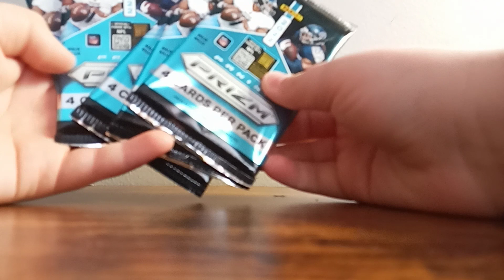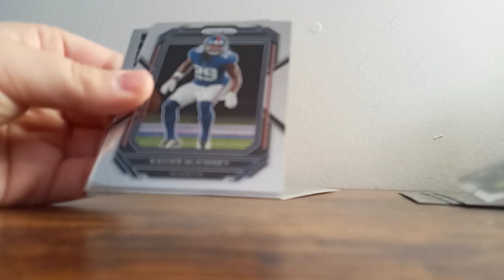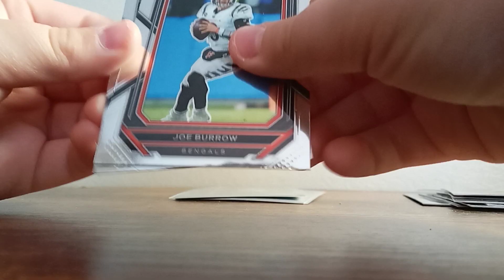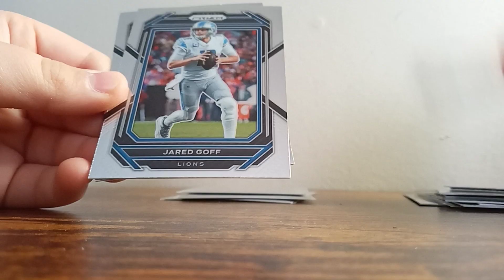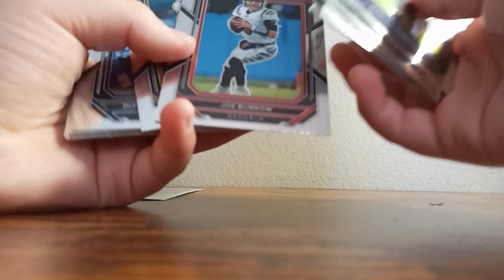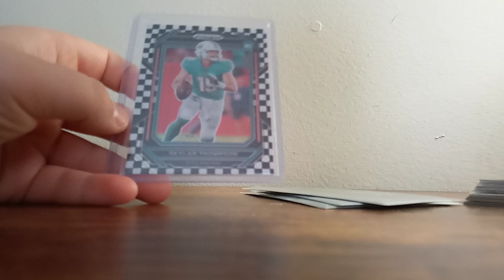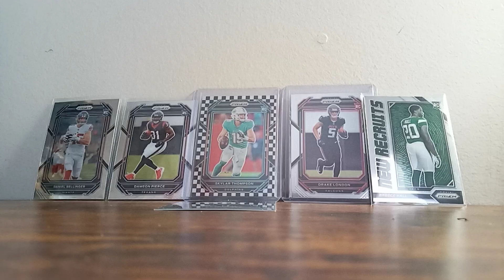2022 prizam football 5 packs nice rookies💥💥